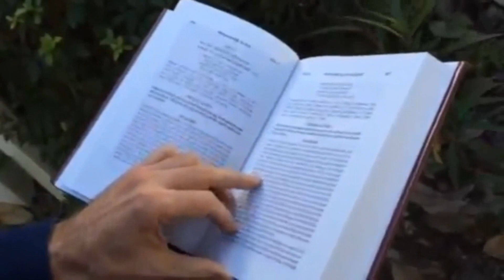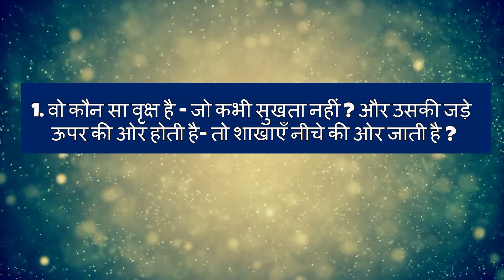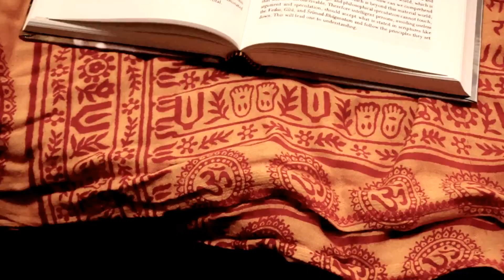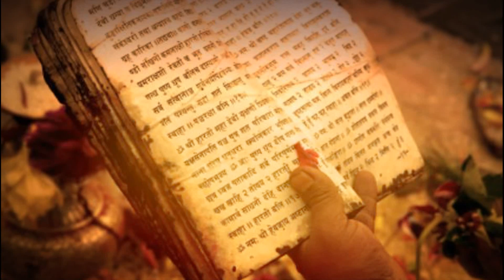भगवत गीता । अध्याय 15 । पुरुषोत्तम योग । The Yoga of the Supreme Person । संसार रूपी वृक्ष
हरे कृष्ण,

अध्याय के आरंभ में ही भगवान कृष्ण ने अर्जुन को “संसार रूपी वृक्ष” के बारे में बताया। श्री कृष्ण ने कहा कि, “यह संसार अश्वत्थ वृक्ष के समान है। अश्वत्थ वृक्ष जिसे “पीपल” का पेड़ कहते है। भगवान कृष्ण अर्जुन को बताते है कि, इस वृक्ष की जड़े ऊपर की ओर जाती है, जबकि शाखाएँ नीचे की ओर है। जड़े जोकि पेड़ का मूल तत्व होती है।